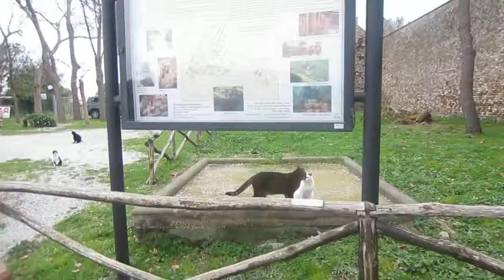Italy Cats Lots of Cats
We were traveling to a castle in Italy and there cats everywhere.